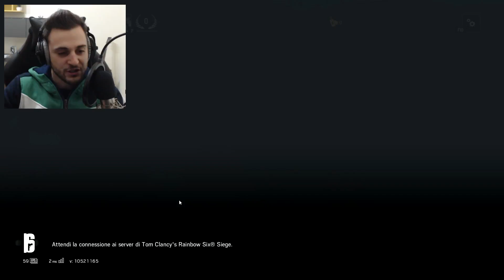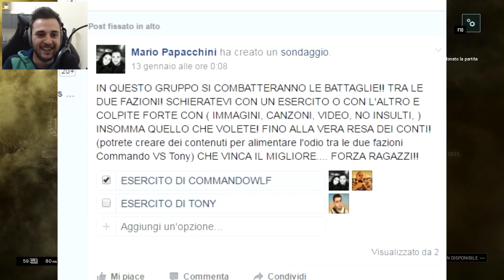TATTICA GRANCHIO - Rainbow Six Siege - Gameplay ita - #51